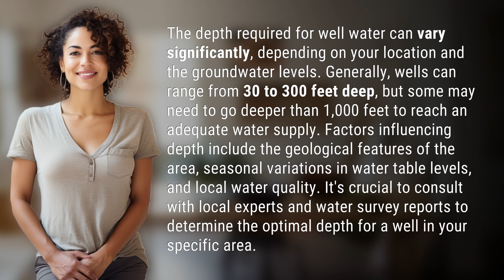How deep do you have to go for well water?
Digging Deep: Finding Well Water Depths 👉 Well Water Depths 👉 Discover the depths needed for well water supply, ranging from 30 to over 1,000 feet. Learn about geographic factors and expert guidance for determining the optimal depth in your area.

Laura S. Harris (2024, March 24.) How deep do you have to go for well water?
    🌐 AskAbout.video